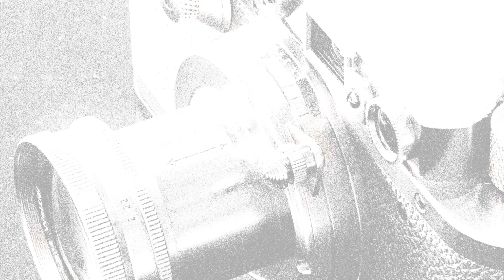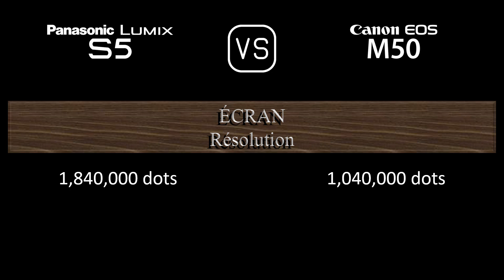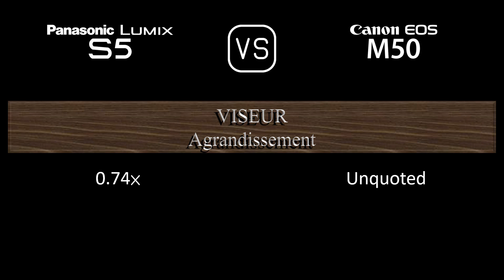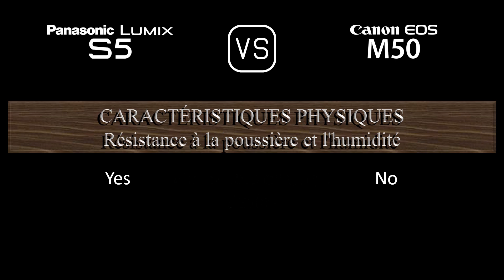Panasonic Lumix S5 vs. Canon EOS M50: Une Comparaison de Caractéristiques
Cette vidéo fournit un aperçu des fonctionnalités du Panasonic Lumix S5 et du Canon EOS M50 dans une comparaison de caractéristiques (comparison of specifications).

00:25 LANCEMENT
00:33 BOÎTIER
00:40 CAPTEUR D'IMAGE
01:01 IMAGE
01:16 OPTIQUE ET MISE AU POINT
01:40 ÉCRAN
01:58 VISEUR
02:13 FONCTIONNALITÉS PHOTOGRAPHIQUES
03:06 FONCTIONNALITÉS VIDÉOGRAPHIQUES
03:20 STOCKAGE
03:24 CONNECTIVITÉ
03:49 CARACTÉRISTIQUES PHYSIQUES
04:07 AUTRES CARACTÉRISTIQUES